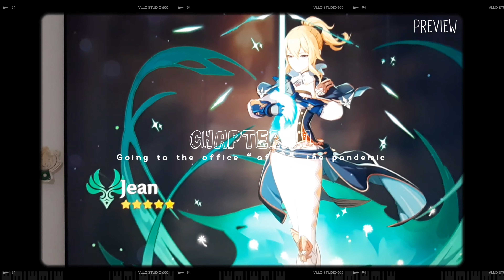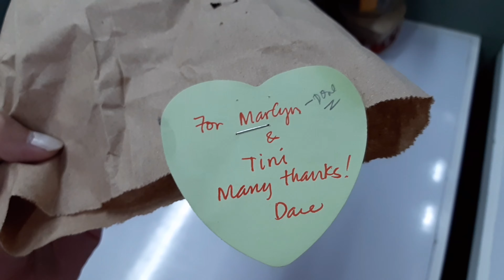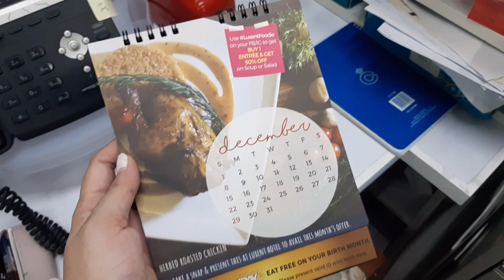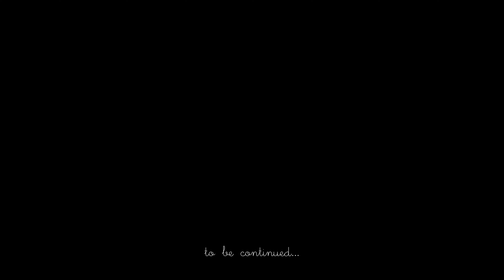Chapter 11 | Going back to work “after” the pandemic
Hi,

After several attempts, I was finally able to go to the office after more than two years! In preparation of the institute's official re-opening in June (*fingers crossed*), I had a lot of things to take care of. I also had to move back to my previous office since the building's renovations are finally finished. I only asked permission for a three-day visit this week to finish all the preparations. I managed to do what I needed to do, but it made me think if I should also go back on a regular schedule. The nature of my job doesn't really require me to be on-site all the time, but I feel more efficient and productive in the office. Downside? It's more costly going to the office now (mahal ang gas and bilihin besh!) and I miss Casa Berganza~~~

Love,
Tini

TECHNICAL DETAILS
Device used for recording: Samsung Galaxy A8+
Video editor & music: VLLO